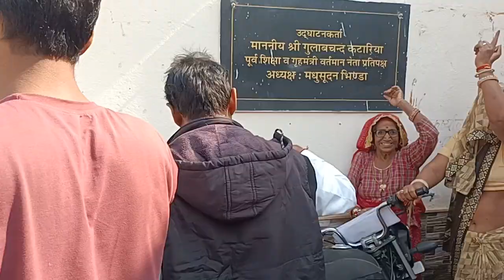ऐसा हंगामा पहले कभी नहीं देखा होगा